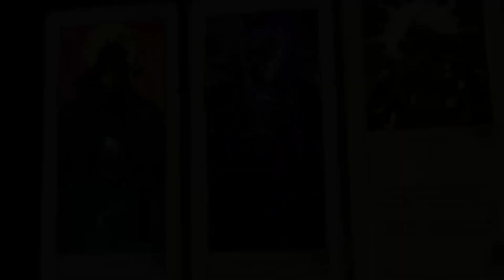Best Medieval Games of 2023 - Review and Gameplay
I discuss and play a few of the top medieval titles from 2023 in this video. These games will immerse you in a universe full of knights, castles, dragons, and other fantasy elements. Observe as I investigate the various elements, rules, and narratives of these incredible games.

Timecode:
00:00 Intro
00:30 Gangs of Sherwood
01:43 Blight Survival
03:13 Manor Lords
04:45 The Valiant
06:05 Rotwood
07:05 SpellForce Conquest of Eo
08:27 Crimson Desert